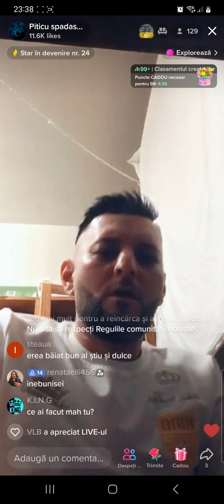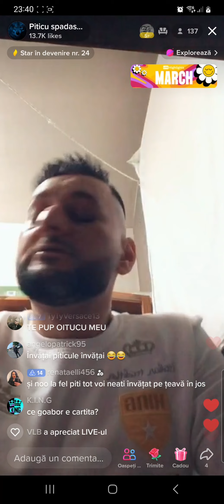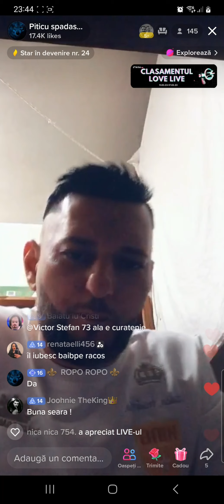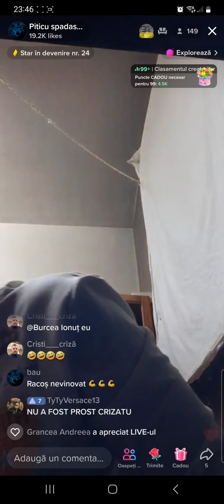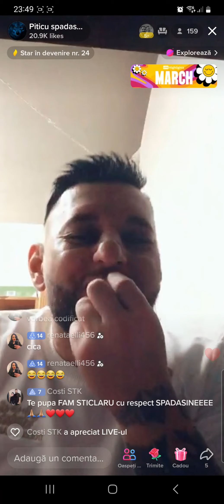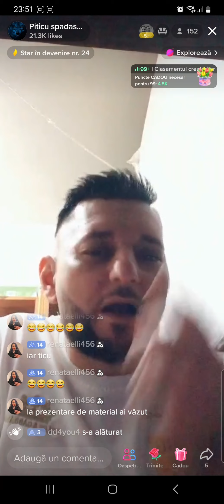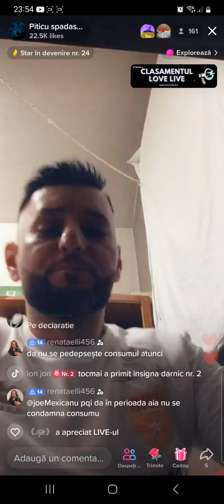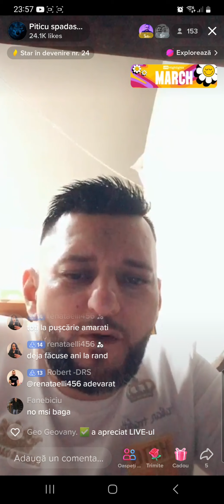Piticu Spadasinu despre Racos si praduielile din penitenciare!!!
⚠️Daca doriti sa sustineti acest canal nu uitati sa va ❤️ABONATI sa dati un 👍LIKE si o DISTRBUIRE!!!⚠️